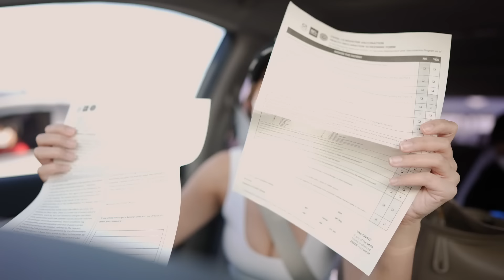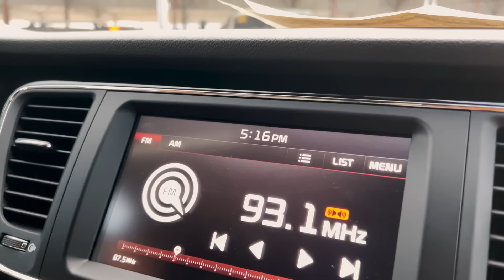Odette Experience, Holidays With Family, Moderna Booster + Side Effects! | Wife Life Diaries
I missed you guys! Hope you missed me as much as I missed talking to you.